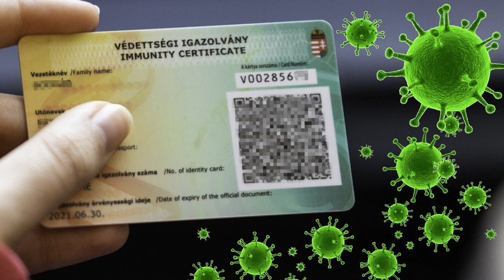"Demokratikus" manipuláció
A demokrácia és a szabadság jegyében megosztom Orbán Viktor miniszterelnök néhány fontos ünnepi gondolatát az oltások felvételére való hajlandóság növelésének módjáról.